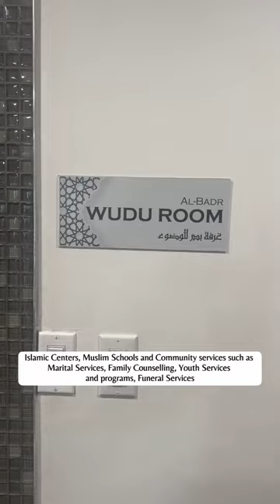Visiting to Muslim school in Canada with Pakistani & Turkish consul